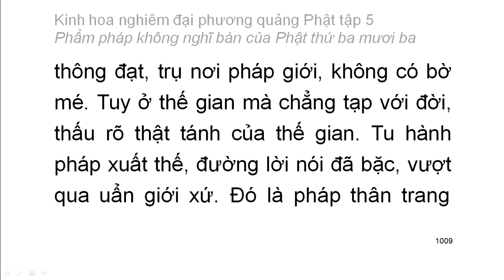Tập 5: Kinh hoa nghiêm: Phẩm pháp không nghĩ bàn của Phât thứ 33 - chữ to dễ xem rất hay (65)